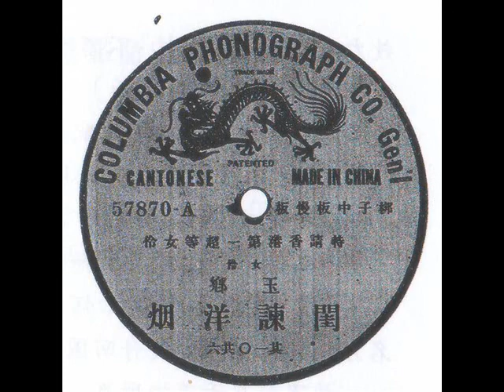粤曲-闺谏洋烟（六段）玉乡，桂琼 合唱（哥伦比亚唱片57870A-F，1910年香港录音）